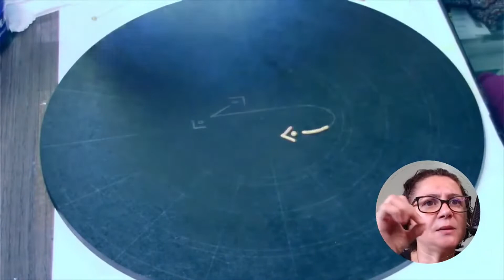Como eu deposito a tinta na mandala? | técnica do cone | SET Dica | SET Arte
Você conhece a técnica do cone? Você sabia que dá para fazer linhas e pontos em alto relevo com essa técnica?

✔ Cadastre-se e baixe O CADERNO DE TREINO DO PONTILHISMO para conhecer e praticar os principais diagramas em pontilhismo.

como desenhar mandala
como pintar mandala
criar mandala
mandalas em pontilhismo
mandala pontilhismo
mandala
setarte
set arte